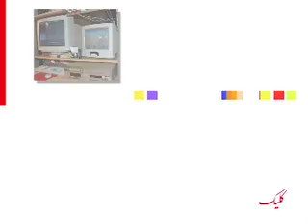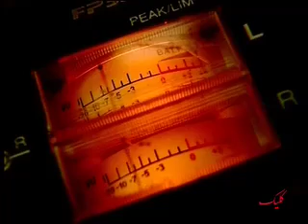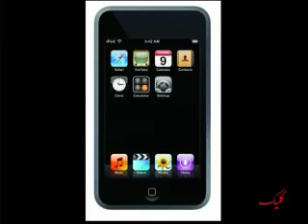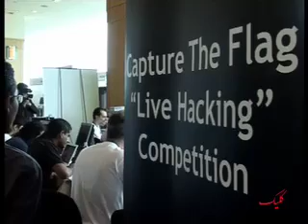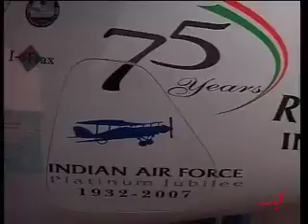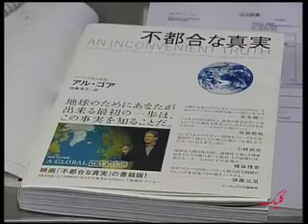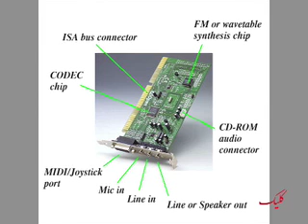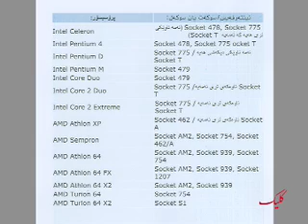CLICK TishkTV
CLICK TishkTV Kurdish Kurdistan Iran